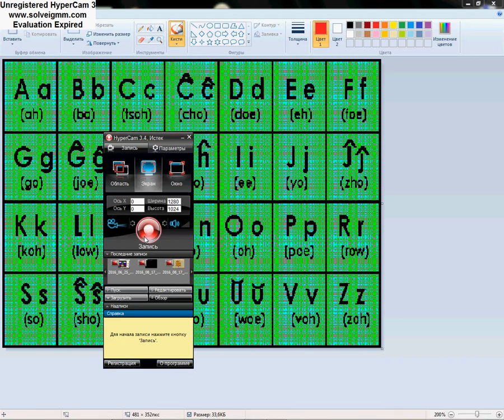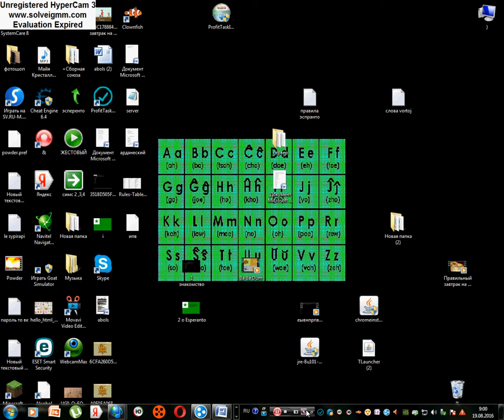lernu esperanto leciono unua